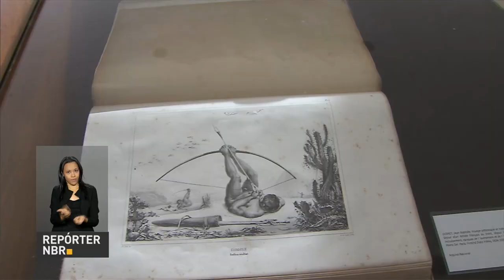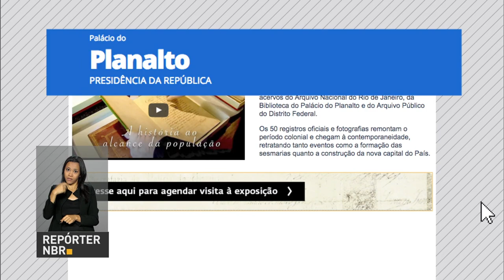Exposição reúne documentos de várias épocas da história brasileira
REPÓRTER NBR - 11.05.17: Nesta quinta-feira (11), o presidente Michel Temer participou da abertura da exposição "Brasílis a Brasília". Mostra reúne documentos históricos originais do Brasil Colônia até meados do século XX, como a Lei Áurea, o passaporte oficial de Santos Dumont e a primeira constituição do país.